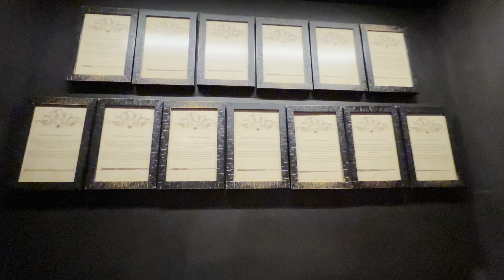2023 Halloween Horror Nights / Weekend in Orlando Vlog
Aleeza came to Florida for the weekend so we could go to HHN together and it was sooo much fun!! We didn’t really vlog the haunted houses because it was so dark inside and I didn’t want to drop/break my phone or anything but we filmed what we could lol. We also did other fun things in Orlando with Shamur and had a fun Halloween night at home. Such a fun weekend :D